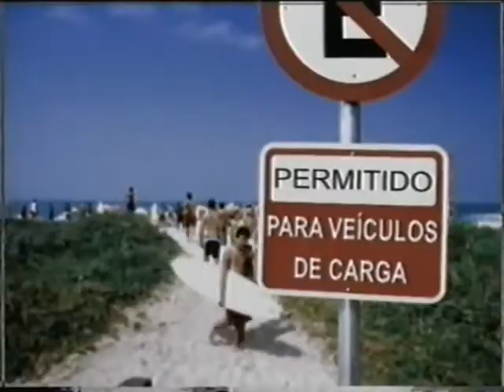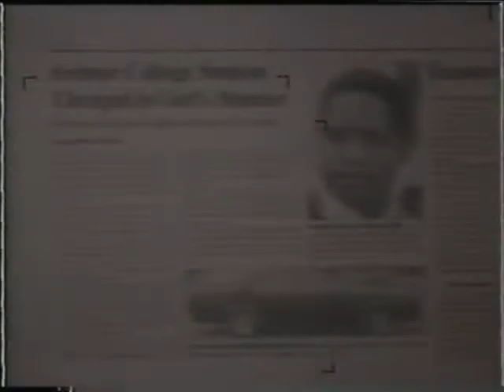Intervalo Jornal da Globo - Porto Alegre/RS (08/10/1999) [2]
Créditos: Diler2006b

2º intervalo do Jornal da Globo, em 8 de outubro de 1999.

Conteúdo:
- Nova Ford Courier
- Supermercados Nacional
-Festival Free Jazz
- Fraldas Pampers
- Chamada: Intercine - Justa Causa (Rede Globo)